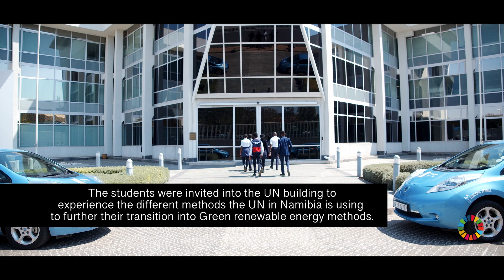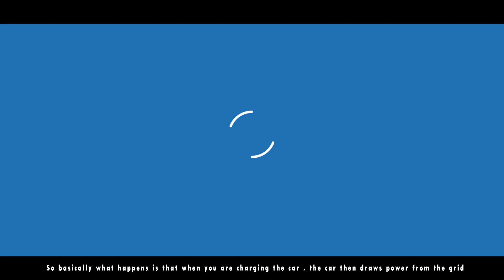UNDP NAMIBIA ELECTRIC VEHICLES MINI DOCUMENTARY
For the launch of the UNDP Namibia Electric Vehicles project, we created a mini-documentary with learners from the Hochland High School. The learners were invited to the UN House in Namibia to take of the tour of all the clean energy facilities that UNDP Namibia has. The facilities include: Solar Photo-Voltaic system on the roof, Bi-directional charging stations and 100% electric vehicles.